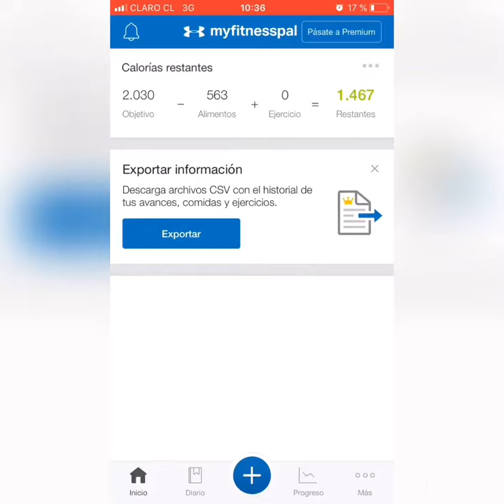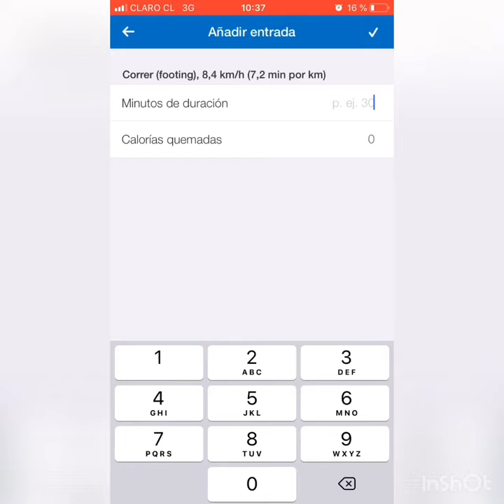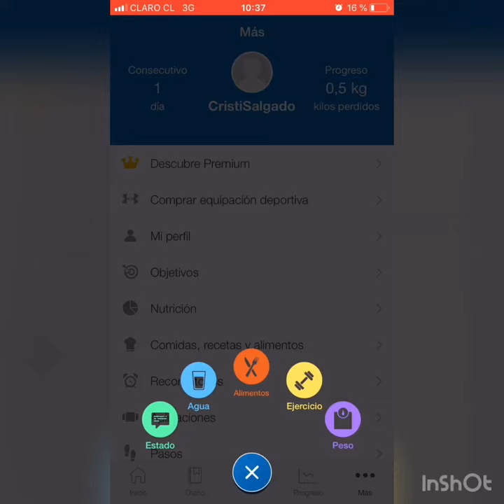Aplicación MyFitnessPal de apoyo nutricional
En la categoría de Entrenamiento y Acondicionamiento de Educagratis ), podrás encontrar este curso en el que podrás conocer nuevas rutinas de ejercicios, aclarar dudas e iniciarte en el mundo del gimnasio, con vídeos y planificaciones pensadas para la mujer.